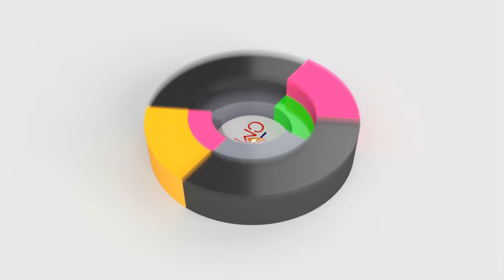Msgr. Ruben Antonio Gonzalez Medina, CMF - Sínodo 2018